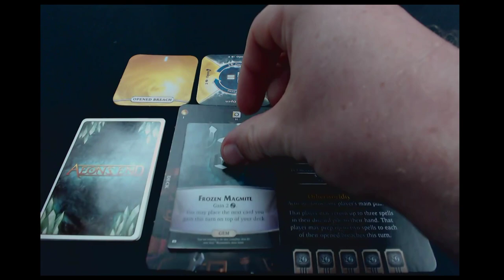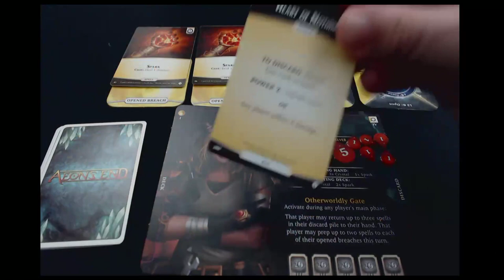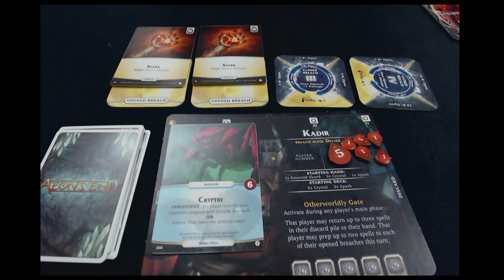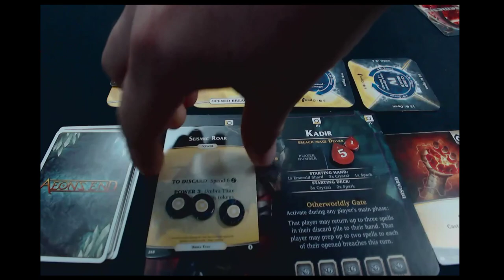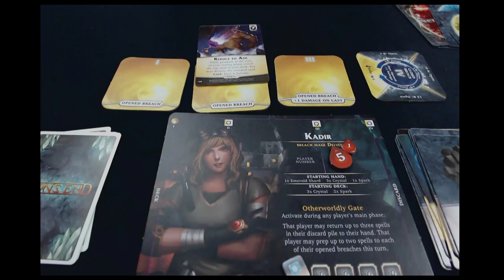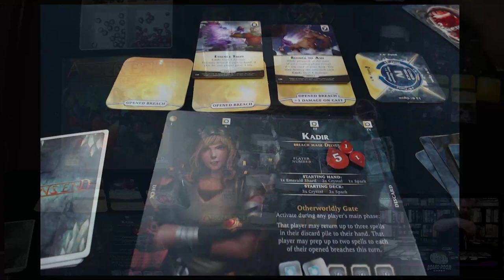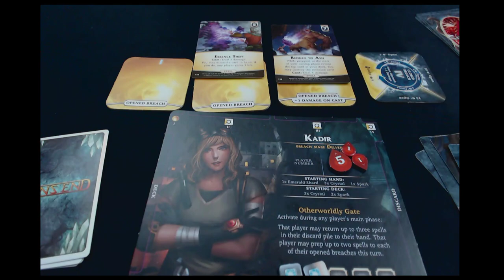Aeon's End - Solo? And special guest!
Trying our hand at Umbra Titan. . . will we win? --